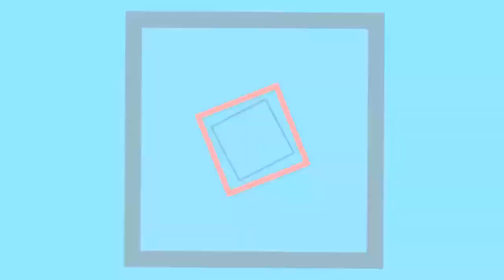Fifa 15 | Carrière Manager | Dortmund #11 | (FR XBOX ONE)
▶ Tu veux des crédits pas chère, livré rapidement et 100% fiable ?